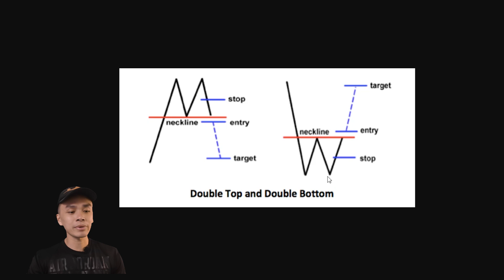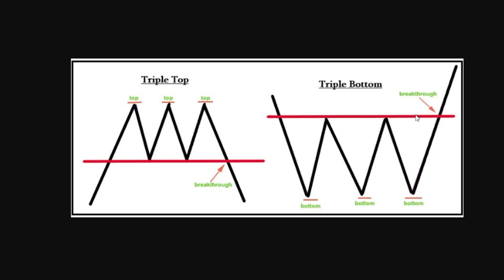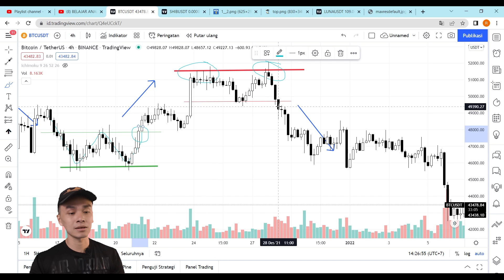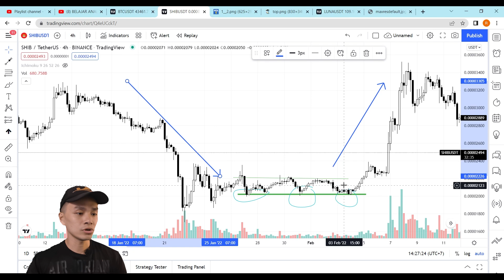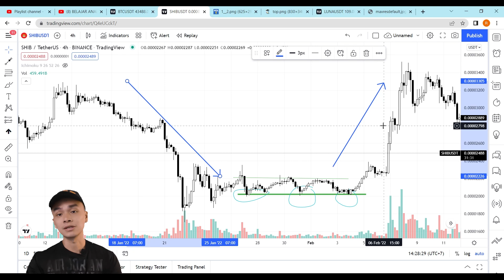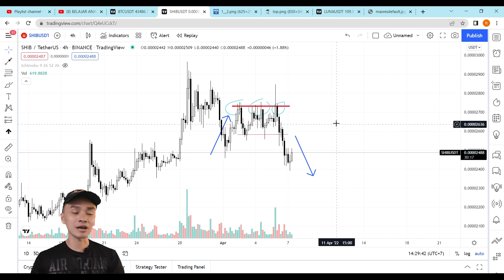DOUBLE ATAU TRIPLE TOP/BOTTOM??? PEMULA CRYPTO WAJIB BELAJAR INI!!!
Baik Doube Top/Bottom maupun Triple Top/Bottom, pemula di crypto wajib tau pola ini karena mudah dianalisa dan menyimpan potensi cuan yang besar cuk!!!

+++Aturan main
1. Resiko ditanggung penumpang
3. Cuma pake analisa teknikal
4. Udah itu aja

BITSGAP (Robot Trading Crypto gratis paket PRO selama 7 hari)
GATE IO (Exchange Crypto tertua dan Copytrade-nya super lengkap)